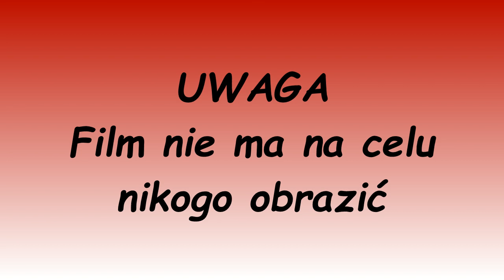Skoki Narciarskie - Zmieniony komentarz #4